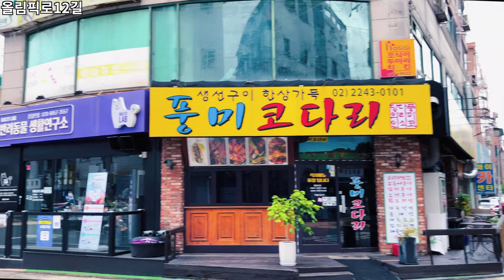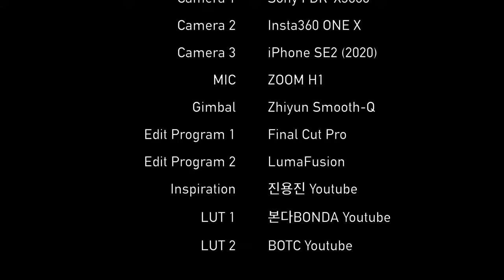Jamsil Bon-dong 11 Min. Tour | 잠실본동 주택가 11분 둘러보기 | Walk in Korea | iPhone SE2 | 4K | Ep.303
오늘은 아시아선수촌아파트 교차로에서 출발해 잠실본동 주택가를 둘러보겠습니다.

백제고분로 [00:05]
올림픽로10길 [01:58]
올림픽로12길 [03:23]
삼전로13길 [06:22]
석촌호수로12길 [09:26]
Credits [10:49]

Today, I’ll start at the intersection of Asia Athlete's Village Apts. and look around the residential area of Jamsil Bon-dong.

Baekjegobun-ro [00:05]
Olympic-ro 10-gil [01:58]
Olympic-ro 12-gil [03:23]
Samjeon-ro 13-gil [06:22]
Seokchonhosu-ro 12-gil [09:26]
Credits [10:49]

* Support : Online Youth Center
* Camera : Sony FDR-X3000, Insta360 One X, iPhone SE2 (2020)
* Edit Program : Final Cut Pro, LumaFusion
* Gimbal : Zhiyun Smooth-Q